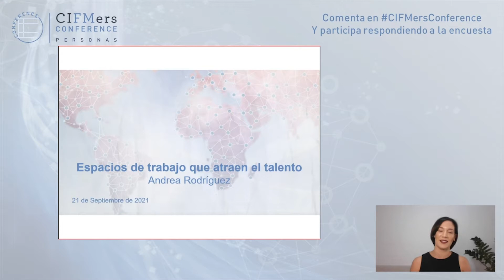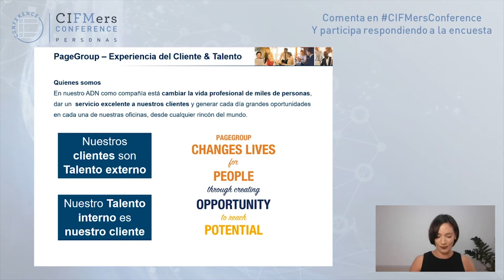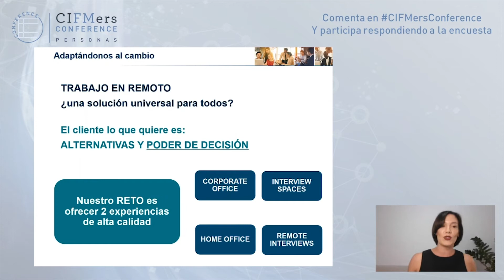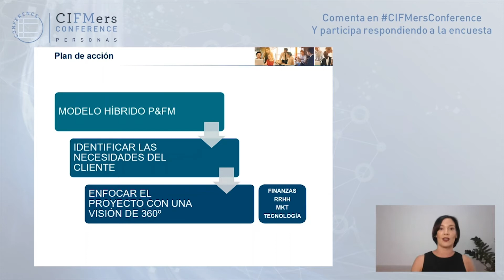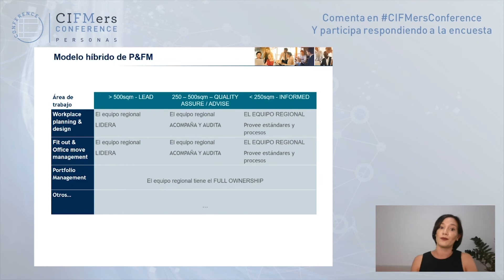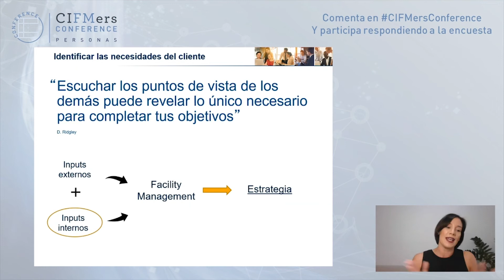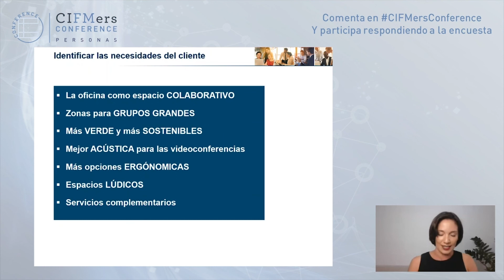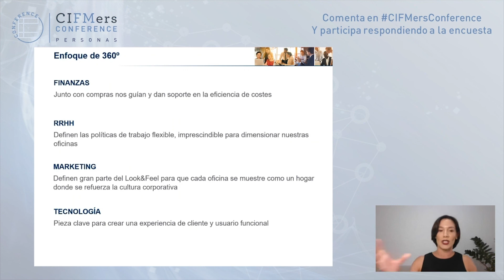Andrea Rodríguez (PageGroup) - CIFMers Conference Personas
Espacios de trabajo que atraen el talento.
No todo es ahorrar costes reduciendo el espacio de trabajo postpandemia. Aplicando una visión más integral nos damos cuenta de que los entornos de trabajo deben ser
transformados, que no eliminados, para ser clave en la retención de los empleados y
reforzar la cultura empresarial.